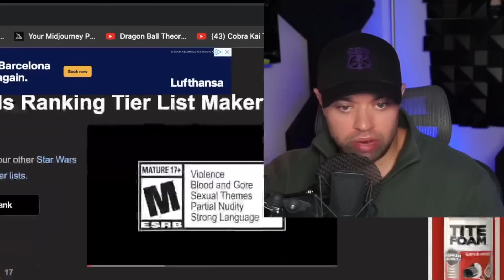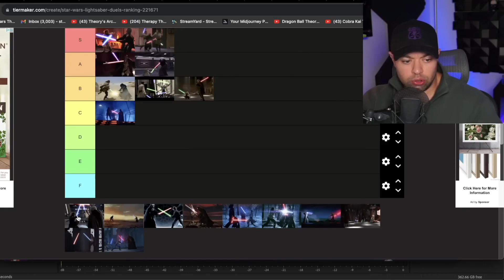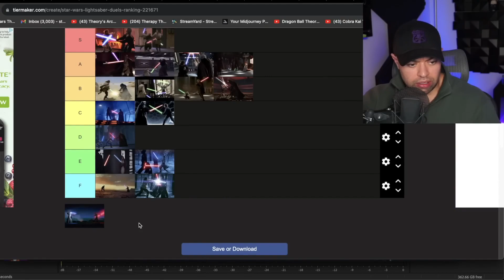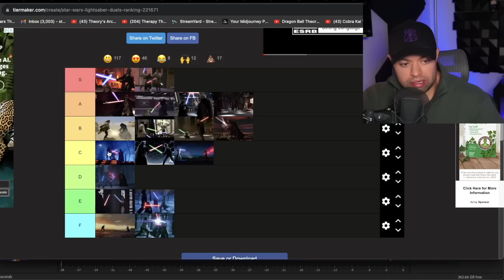Ranking de Duelos SÓLO COREOGRAFÍA